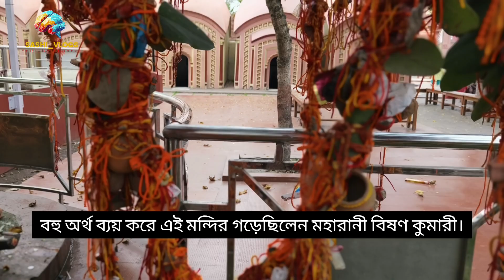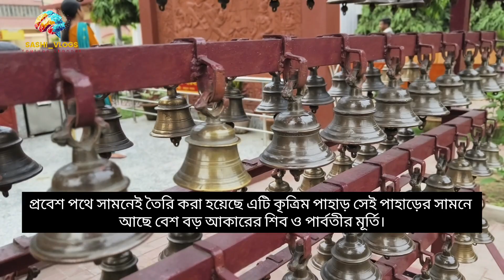বর্ধমানে সব থেকে পুরানো ঐতিহাসিক ১০৮ শিব মন্দির | 108 shiv mandir burdwan | Weekend destination 2024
বর্ধমান ১০৮ - ১০৯ শিব মন্দিরের একটা ছোট্ট ভিডিও আপনাদের সামনে তুলে ধরলাম। এটি বর্ধমান নবাহাট বাসস্ট্যান্ডের বিপরীত দিকে অবস্থিত। বর্ধমান স্টেশন থেকে মাত্র ১০ টাকা টোটো ভাড়াতে এই মন্দিরে পৌঁছে যাবেন। এই মন্দিরের প্রবেশ মূল্য ২ টাকা। এই মন্দিরের নির্মাণ কাজ শুরু হয় ১৭৮৮ খ্রিস্টাব্দে এবং সম্পূর্ণ হওয়ায় ১৭৯০ খ্রিস্টাব্দে। মহারানী ভীষণ কুমারী এই মন্দির নির্মাণ করেন। এছাড়া বাকি ইতিহাস জানতে হলে ভিডিওটা শেষ পর্যন্ত দেখতে হবে।

108 shiv mandir
108 mandir
108 shiv mandir burdwan
108 shiv temple nabahat busstand burdwan
108 mahadev temple bardhaman
bardhaman 108 shiv mandir
weekend trip burdwan 108 shiv mandir
one day tour plan 108 shiv mandir burdwan
cinematic video editing 108 shiv mandir
cinematic video 108 shiv mandir burdwan
108 shiv mandir status video download
mahadev mandir
shiv mandir
burdwan 108 shiv mandir
mini vlog 108 shiv mandir
mini vlog video bengali
108 shiv mandir vlog video bengali
bengali vlog 108 shiv mandir
2024 history of 108 shiv mandir burdwan
historical places burdwan 108 shiv mandir